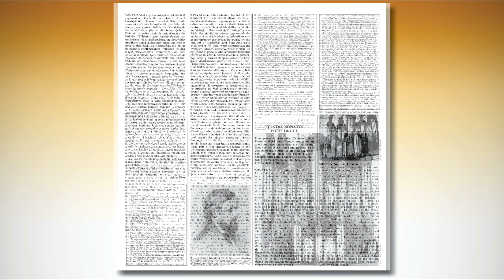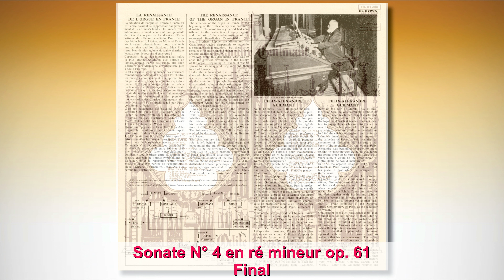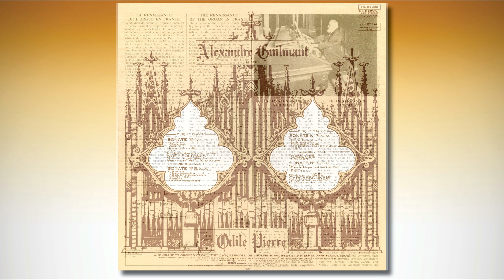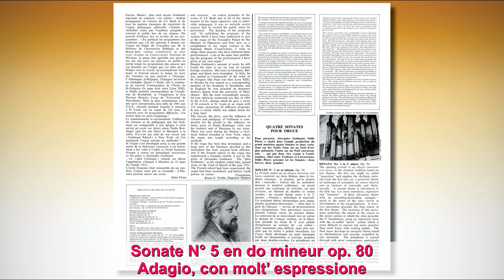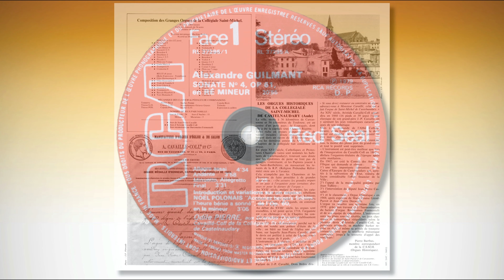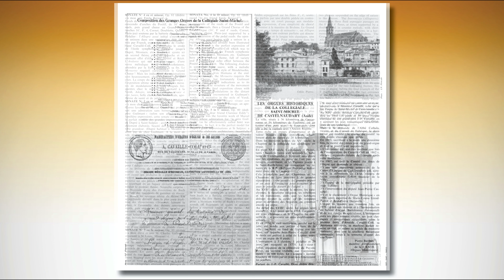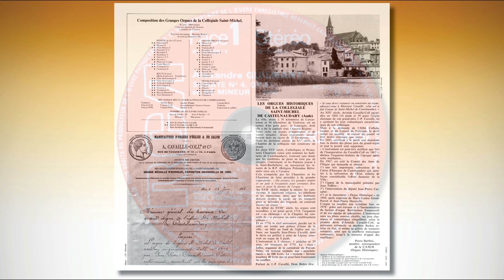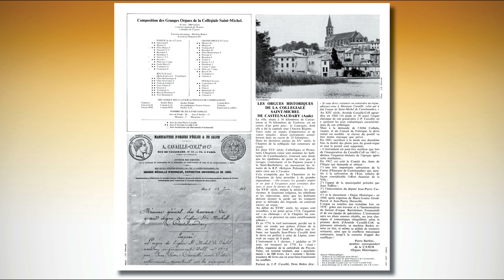Odile Pierre aux grandes orgues Cavaillé-Coll de St. Michel de Castelnaudary | Guilmant Sonates (1)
Alexandre Guilmant – Quatre Sonates
Odile Pierre aux grandes orgues Cavaillé-Coll de l’Église St. Michel de Castelnaudary

Sonate N° 4 en ré mineur op. 61
00:00 Allegro assai
04:41 Andante
08:36 Menuetto, Allegretto
13:09 Final

18:01 Introduction et variations sur un ancien Noël Polonaise « Accourez bergers fidèles l’heure bénie a sonnée » op. 60

Sonate N° 5 en do mineur op. 80
21:07 Allegro appasionato
26:28 Adagio, con molt’ espressione
32:44 Scherzo, Allegro
38:07 Recitativo
39:21 Choral et fugue, Allegro

Enregistrement : 18 au 23 juin 1979
RCA RL 37295